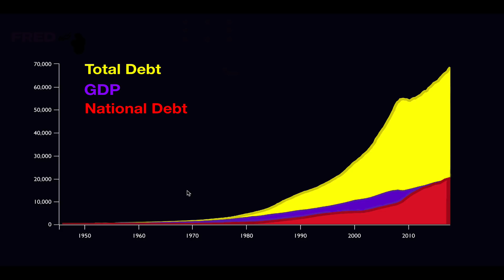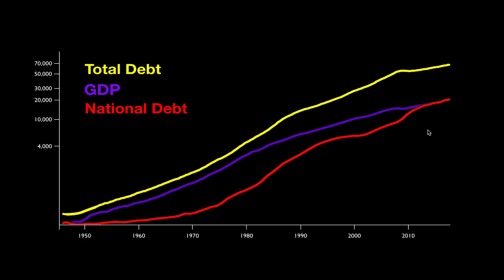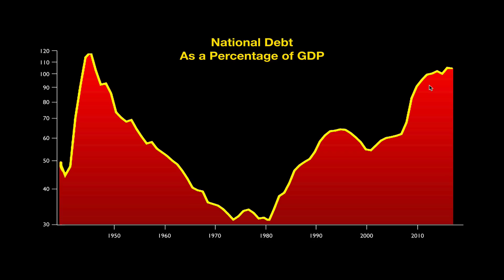USA's Monstrous Debt Time Bomb Just Got Bigger...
Today brings news of the latest federal budget proposal, a $4.75T presidential wishlist doomed to defeat in the House that spends money we don’t have.

Perhaps most striking is that we are on pace to shatter the all-time debt-to-GDP record established in 1946 — when the country was in the midst of the life-or-death crisis of World War II — for no other reason than politicians lying to us about what the country can afford.
One unrealistic promise after another campaign exaggeration from Democrat and Republican alike, one after the next, has gotten us here.

Interest rates are still near historic lows. As the US economy begins to slow, the Fed knows that by capitulating to demands to keep the Everything Bubble inflated at all costs, by ceasing interest rate hikes, they’ve left themselves scant few tools to combat the coming recession.
So few, in fact, the Fed has already started jawboning negative interest rates as part of our future economic landscape. QE 4, and 5, and 6, and beyond…they’re already all but fait accompli.

Because this path has been walked before, and there are no offramps. The Japanification of not just Europe, but the US, is well underway. A society unwilling or unable to elect politicians who conduct themselves in a fiscally responsible manner will be punished by inescapable mathematical reality.

Japan knows this quicksand all too well. The US, immersing itself deeper by the day, will come to understand the power of this policy trap it wading into, with eyes wide open, soon enough.

Thanks for sharing and clicking that 'Like' button. For those wondering why our videos don't appear in their subscription feed immediately - we release our clips to our free weekly email readers first, then later we publish to YouTube. Sometimes it's just hours, sometimes it's a couple of days later. This is to encourage people to join our free newsletter - because one day, we may not have YouTube to rely on. As always, thank you for your support. M.